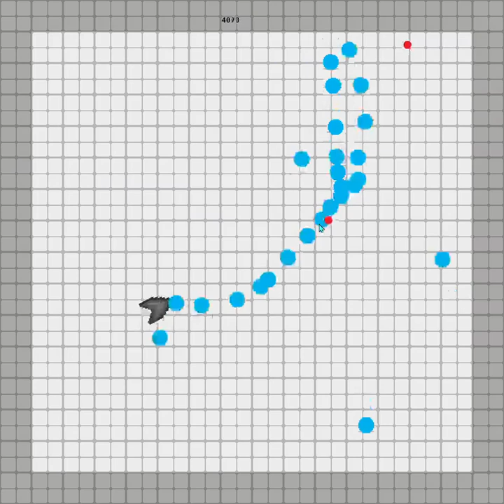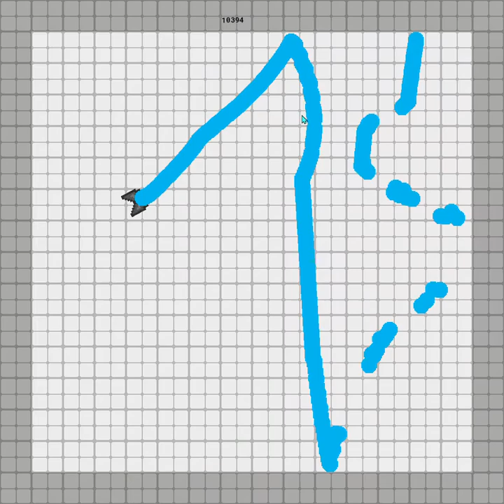One Ball 2022 05 04 09 07 02 1st